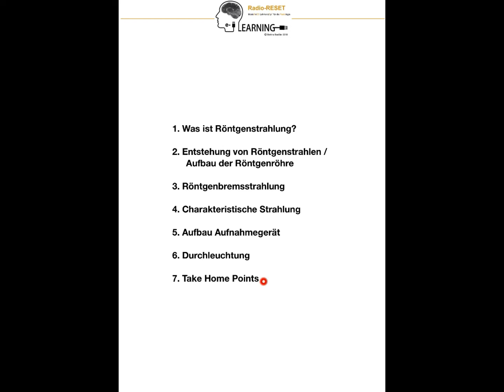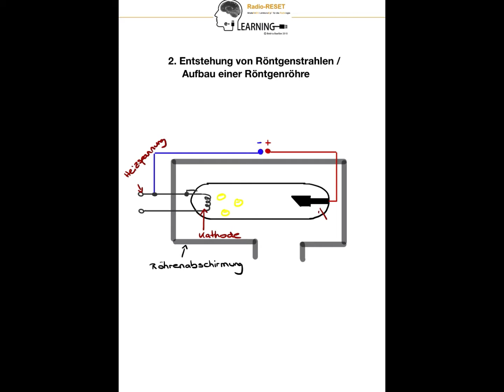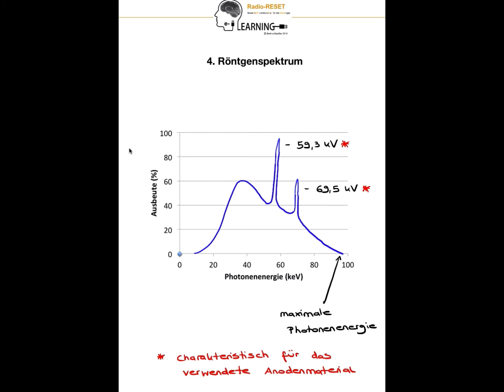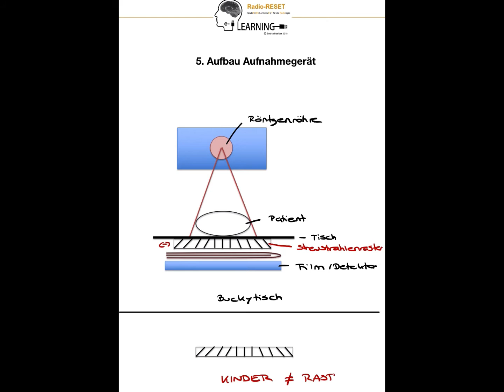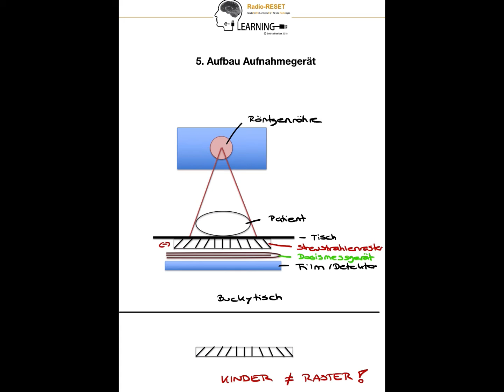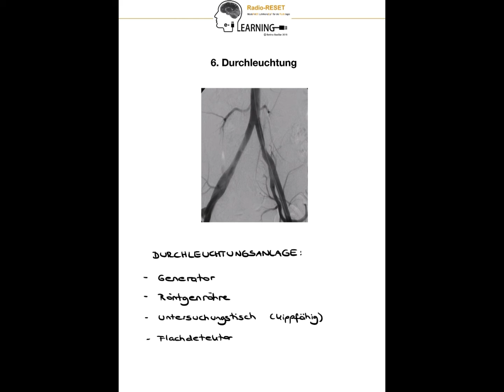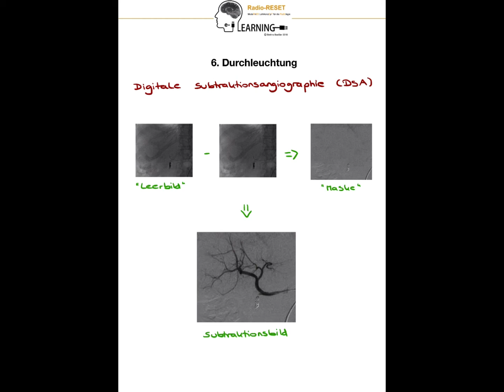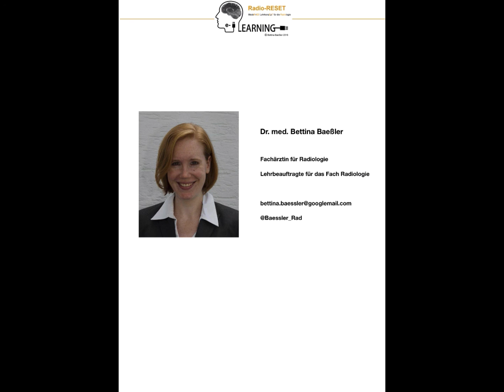Wie funktioniert eigentlich... Röntgen ?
Technische Grundlagen des Röntgen für Medizinstudierende, angehende Radiolog*innen und alle, die es sonst noch interessiert. :-)
Update März 2021: ich habe alle meine Videos inzwischen überarbeitet und grundlegend modernisiert.

Auf meinem Kanal erkläre ich euch anschaulich die technischen Grundlagen der verschiedenen radiologischen Modalitäten (Röntgen, CT, MRT, Ultraschall etc.) und gebe euch eine Einführung in die Anatomie und die systematische Herangehensweise an radiologische Bilder. Mein Kanal richtet sich insbesondere an Medizinstudierende, (angehende) MTR und Weiterbildungsassistentinnen & -assistenten in der Radiologie - aber natürlich ist auch jede*r andere Interessierte herzlich willkommen!

▬ Zum Weiterlernen - meine Online-Lernplattform ▬▬▬▬▬▬▬▬▬▬▬▬

🚀Du willst weiterlernen?👩‍🎓 Dann schau doch mal vorbei!

Das ist meine Online-Lernplattform für Medizinstudierende, Radiolog*innen und MTR - denn hochqualitative digitale Lehre ist mir eine echte Herzensangelegenheit 🧡💙

👉Ich werde Dir auch weiterhin hier auf YouTube kostenlosen Content zur Verfügung stellen - aber wenn Du mehr willst und mit unserem wirksamen „active learning“ Konzept direkt am klinischen Fall wirklich in die Tiefe gehen und etwas für’s Leben mitnehmen möchtest, dann lade ich Dich herzlich ein, Dir unsere vielfältigen Kurse einmal anzugucken. 💰

bieten wir auch kostenlose Einstiegs-Kurse zu den technischen Grundlagen an die meine Technik-YouTube Videos mit interaktiven Elementen und Quiz-Fragen zu einem kleinen Kurs verbinden.

▬ Social Media ▬▬▬▬▬▬▬▬▬▬▬▬▬▬▬